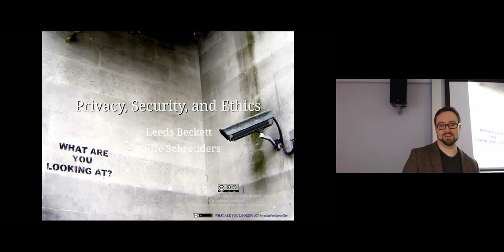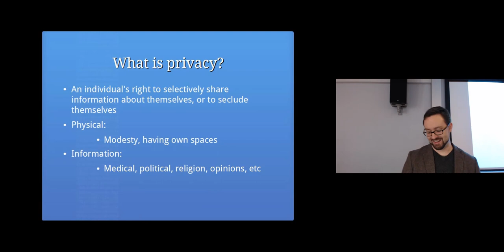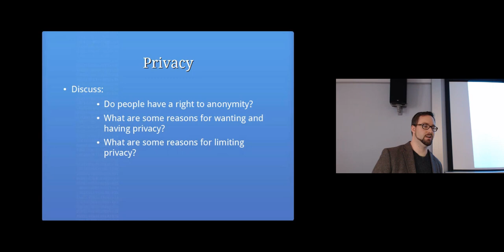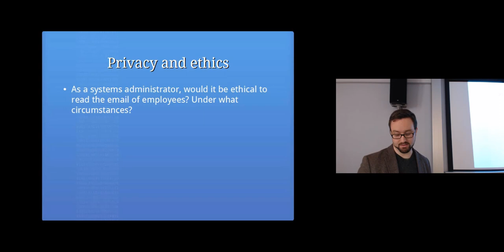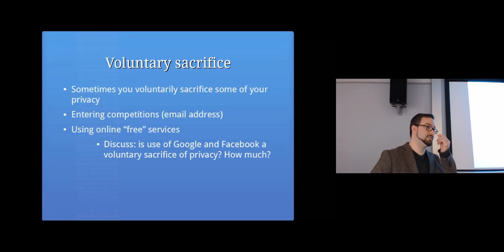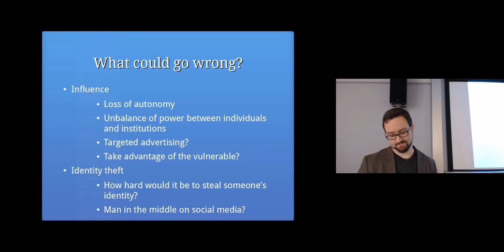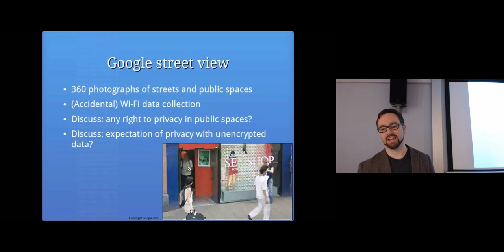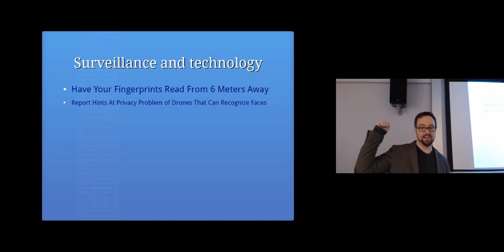Privacy: Computer Security Lectures 2014/15 S1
Topics covered in this lecture include:
Nineteen Eighty-Four
What is privacy?
Do people have a right to anonymity?
Privacy related rights
Confidentiality vs privacy
Data protection
Privacy and law
Privacy and ethics
Voluntary sacrifice of privacy
Nothing to hide?
How could an invasion of privacy be misused?
Loss of autonomy
Unbalance of power between individuals and institutions
Targeted advertising?
Take advantage of the vulnerable?
Identity theft
Privacy and IT
IT companies
Google street view
Google glass
Edward Snowden
Many other discussion points